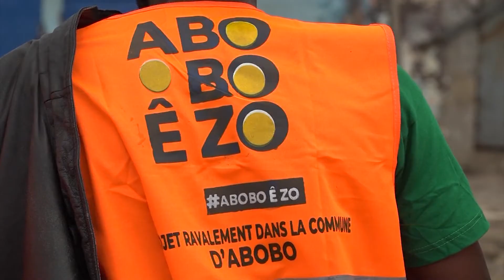Le Maire d'Abobo Hamed Bakayoko lance les travaux d'assainissement de la commune.